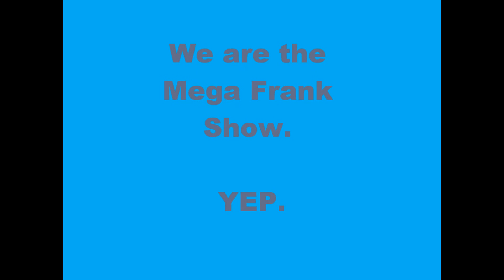The MEGA FRANK SHOW. YEP.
WE ARE THE MEGA FRANK SHOW. YEP.